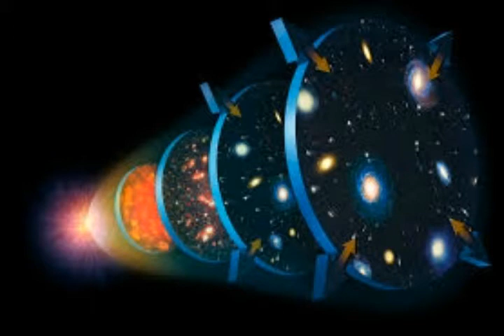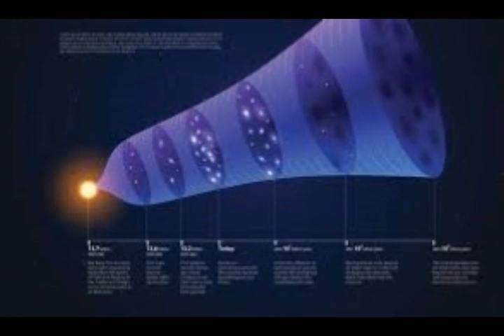How Did The Big Bang Arise Out of NOTHING? Similar to the 'Ouroboros' of Mythology, Scientist Claims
Please Support:
2) Thumbnail image - universe big bang  getty.jpg